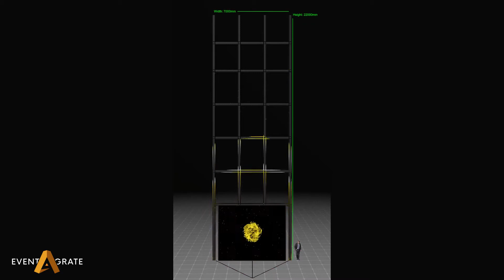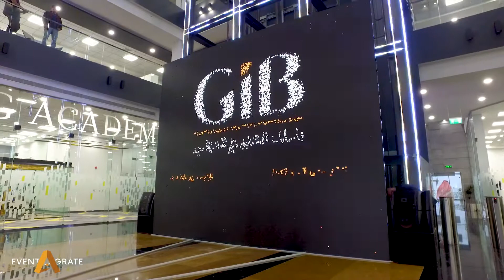Gulf International Bank - Inauguration in Saudi Arabia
Gulf International Bank inaugurated its operation center in Al Khobar on February 9, 2020. The inauguration was conducted by His Royal Highness Prince Saud bin Nayef Al Saud, Governor of Eastern Province on the premises of the bank.

Eventagrate was approached by Rama Concept to create a spectacular launch ceremony using some of the architectural elements in the building.

At the entrance of the building, an elevator is framed with grids that were masked with a whopping 300 meters of LED lights.The content created started with the Saudi national anthem playing with the green and white lighting in the LED strips followed by a 30 second abstract show forming the GIB logo at the end displayed on a 6 x 5 meter LED screen facing the audience as they enter.

The Launch moment triggered both the content on the screen along with the movement of the LED Strips with the soundtrack selected created a visual masterpiece. All was triggered by the swipe of a card specially customized for His Royal Highness.